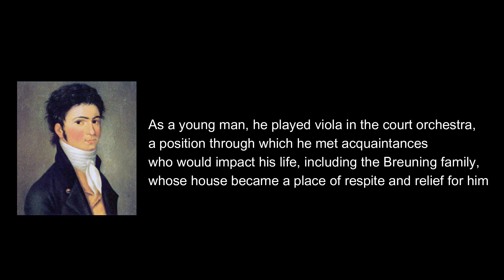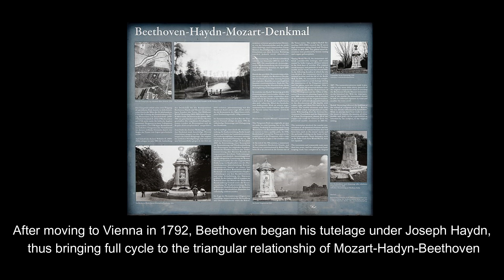Beethoven: Symphony No.5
The first classical piece that moved me, when I was a child.

Performance: Berliner Philharmoniker, Herbert von Karajan

ART AND PHOTO CREDITS:
Portait of Ludwig van Beethoven, 1801 by Carl Traugott Riedel
Portrait of older Beethoven, 1820 by Karl Joseph Stieler
Mozart and Beethoven, 1882, artist unknown
Portait of Joseph Haydn, 1780 by Johann Ernst Mansfeld
"Beethoven Walk in the Nature," original by Julius Schmid (date unknown), restored by Michael Martin Sypniewski in 2016